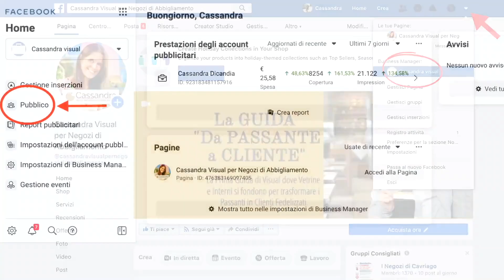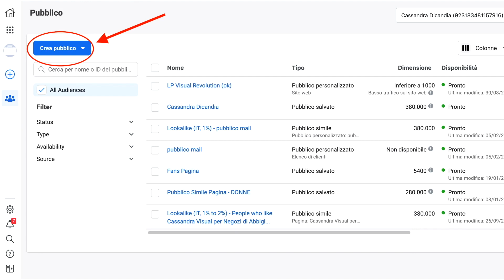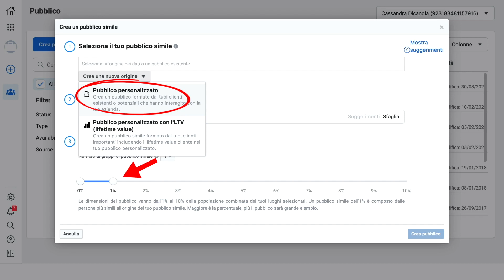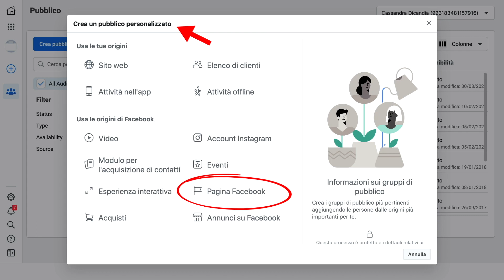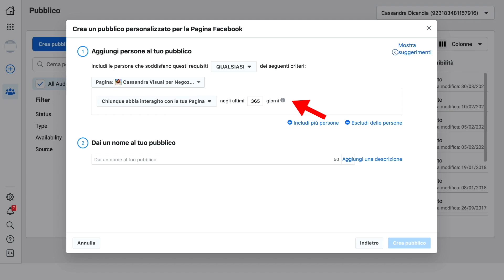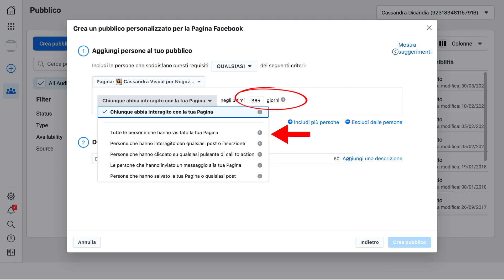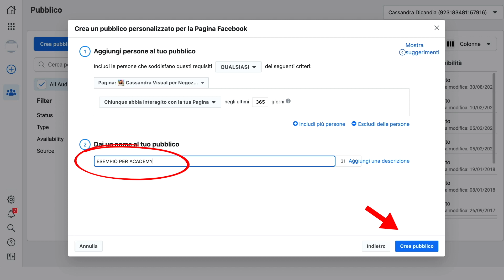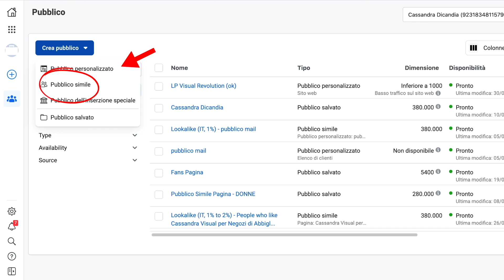LOOK ALIKE di FACEBOOK, cosa sono e come utilizzarli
LOOK ALIKE di FACEBOOK, cosa sono e come utilizzarli per trovare clienti Target.
Il "Lookalike", ovvero "Pubblico Simile", ha trasformato il concetto di segmentazione. Grazie a questa intelligenza artificiale possiamo creare pubblici molto specifici e con caratteristiche simili a quelle dei nostri clienti.

Ogni giorno pubblico Instagram stories e Tips di Visual Marketing focalizzati a far crescere il tuo negozio di abbigliamento.

Tutti i Lunedì alle ore 14:00 sulla Pagina, mi trovi in Diretta con Arturo Vera esperto di Marketing; insieme ti mostriamo le migliori Strategie di Visual & Marketing per il tuo negozio di abbigliamento.

👩‍💻 Leggi il mio Blog per conoscere approfondimenti che ti permetteranno di attrarre nuovi clienti e aumentare le vendite nel tuo negozio di abbigliamento: